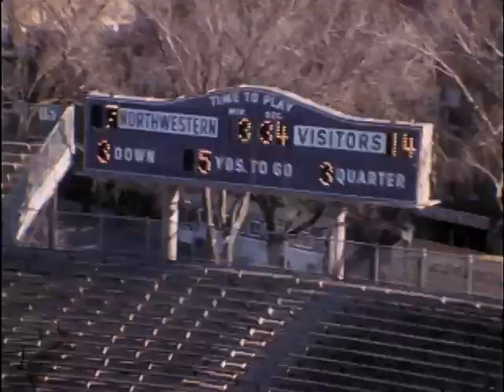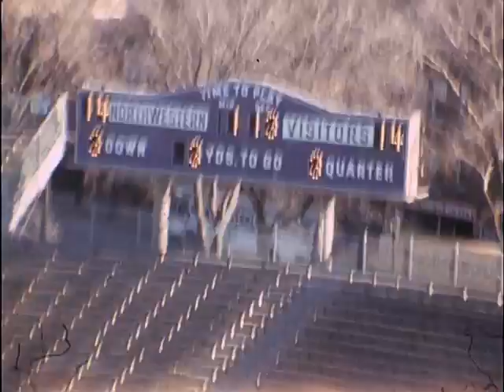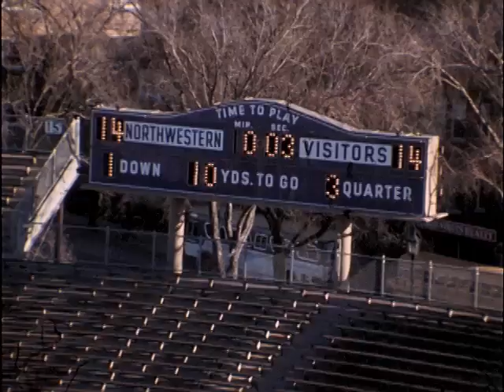Northwestern Football vs. Minnesota, 1970 (3rd reel)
Northwestern vs. Minnesota, November 7, 1970, Evanston, Illinois. Final score, NU: 28, Minnesota: 14.  For more info and other games, visit the Northwestern University Archives